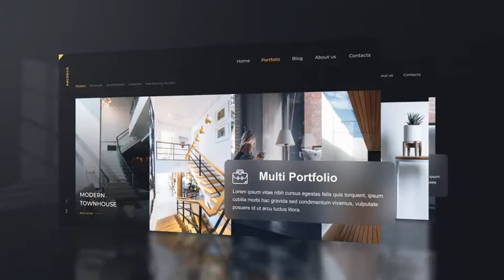After Effects Template: Website Presentation IV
Universal Expressions
Modular Structure
Quick and Easy Customization
Use Photo, Video or Web design
Controller for editing